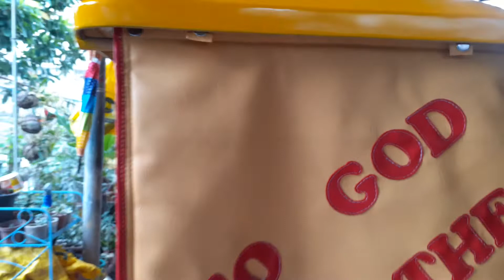VLOG#57 KAKAIBANG SIDE MIRROR NG SIDE CAR ANG LAKI